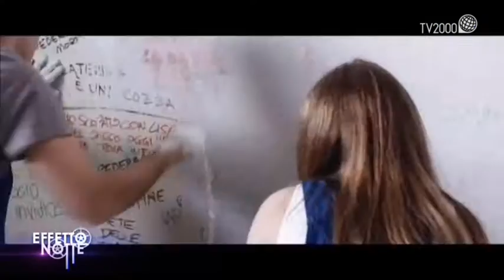Bullismo e adolescenti: parlano i protagonisti del film "un bacio"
Ospiti nello studio di Effetto Notte il regista e sceneggiatore Ivan Cotroneo e due giovani protagonisti del suo nuovo film “Un bacio”, Rimau Grillo Ritzenberg e Leonardo Pazzagli. In studio le immagini del film ma anche il video musicale del popolarissimo Mika tratto dalla colonna sonora e… tra parole e musica un medley dei brani tratti dalla serie tv di grande successo scritta da Cotroneo “Tutti pazzi per amore”.